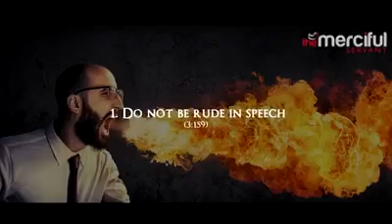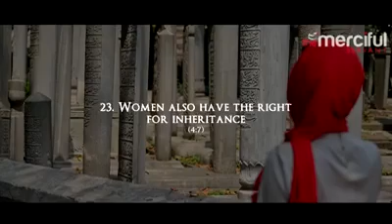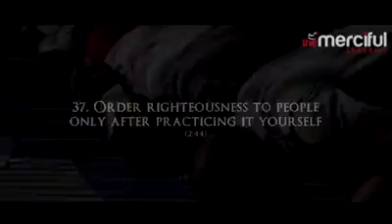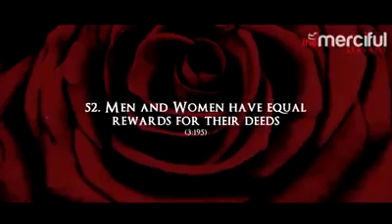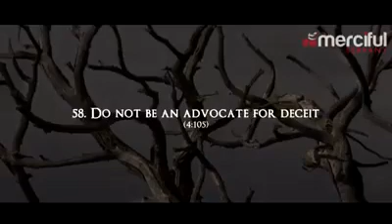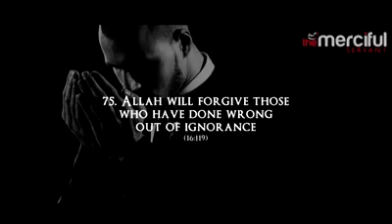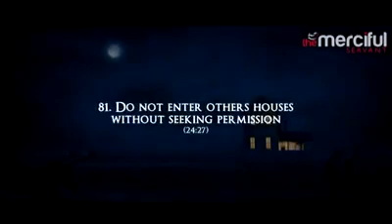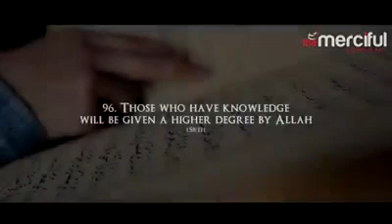30 January 2023